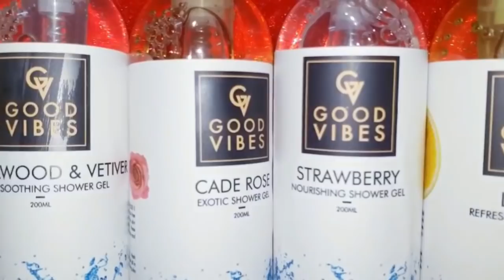घर पर बनाए Organic soap इसके इस्तेमाल से skin Glow करेगी और जादुई निखार पाए